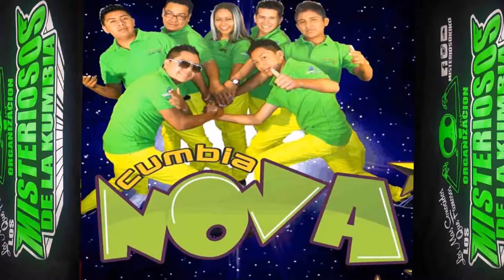Serrana Mia Grupo Cumbianova Sonido Caluda En Vivo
Sonido caluda en vivo
Desde new york  via facebook live
Sigueme y manda tus saludos
Transmitimos todos los lunes y miercoles desde
Escuchame disfruta y comparte  nuestra musica